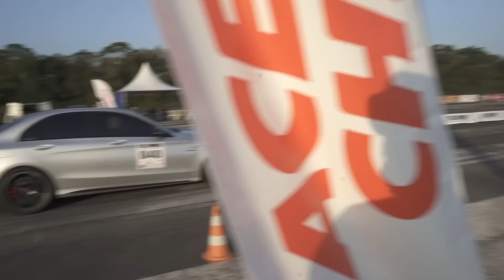CAMARO 1100CV VS MUSTANG ACELERANDO TUDO! GOLF VR6 BITURBO MEIA MILHA FULLPOWER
Que arrancada, só carro fuçado, uma preparação louca...
Bmw M2 vs Audi RS3
Audi R8 nitro
Corvette Turbo
Lamborghini V10 Performante